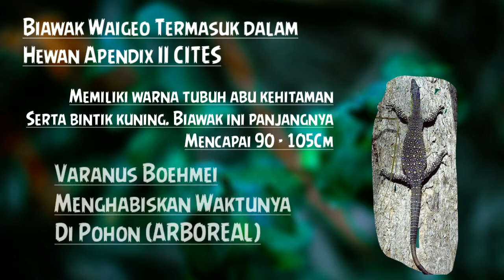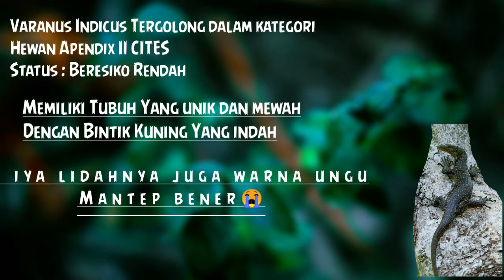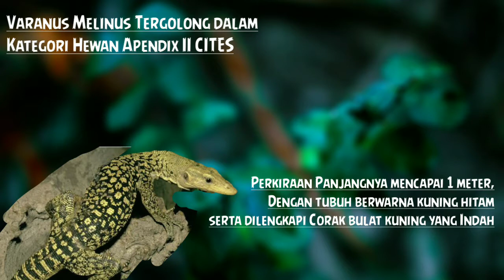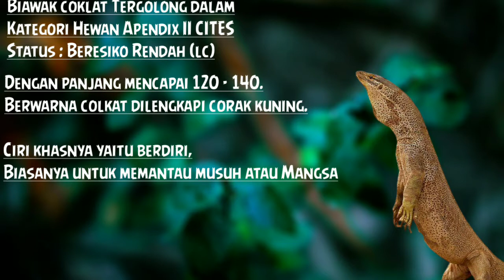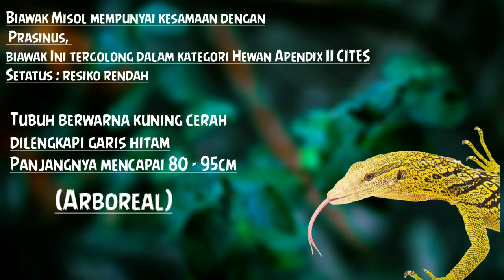🦎13 Biawak/Varanidae Yang di lindungi undang - undang Indonesia🇮🇩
Komodo - hewan yang dilindungi di Indonesia - Rafli Luthfi

Video ini dibuat hanya untuk edukasi saja jika ada kesalahan dalam video silahkan kabarkan saya

yang mana video ini membahas 13 jenis varanus yang dilindungi di Indonesia